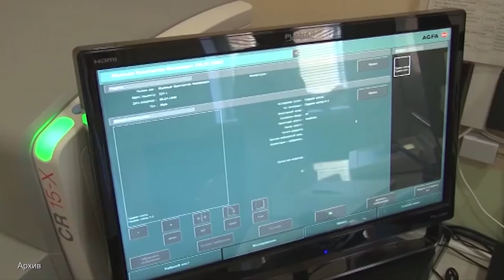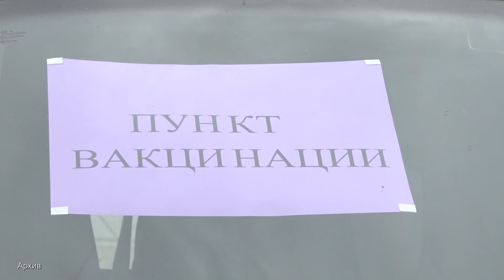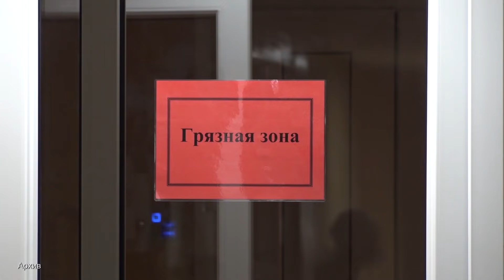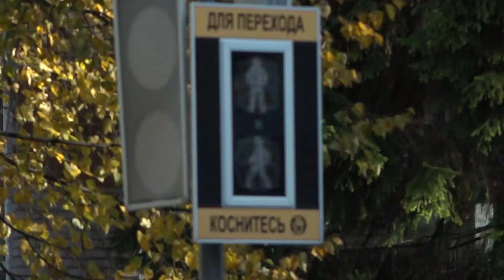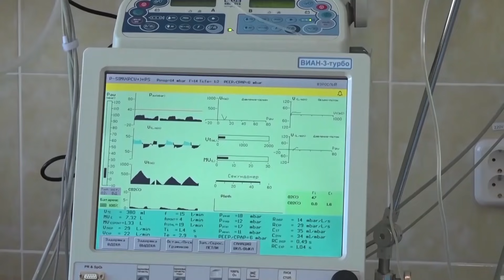COVID-19: заболеваемость растет – главная причина – низкие темпы вакцинации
Статистика заболеваемости COVID-19 в городе продолжает увеличиваться. Сегодня в стационарных учреждениях города растет и число перепрофилированных для лечения заболевших коек в специализированных медицинских учреждениях. Для этих целей пришлось приостановить и работу хирургического отделения онкологического диспансера. Теперь вместо высоко технологической помощи плановым пациентам с тяжелыми заболеваниями  здесь будут лечить заболевших COVID-19. О причинах роста заболеваемости, готовности учреждений здравоохранения  к борьбе с большим числом пораженных вирусом, наш корреспондент Наталья Шестакова.